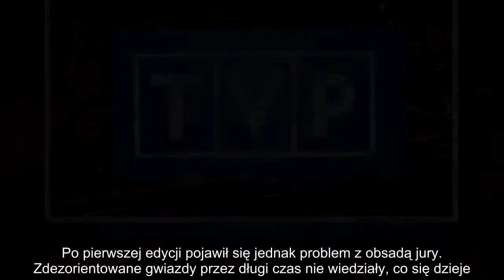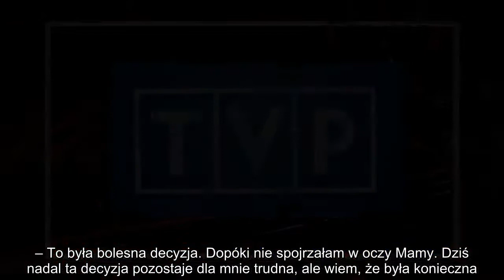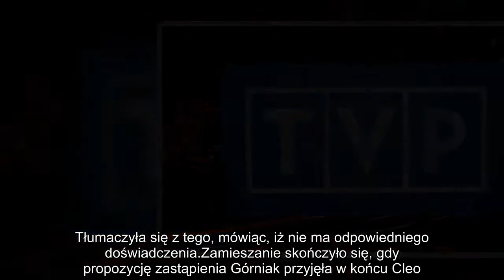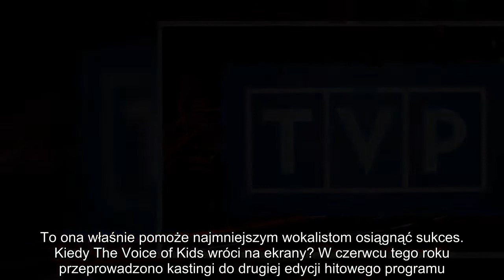Afera i chaos w TVP! Zdezorientowane gwiazdy nie wiedziały, co się dzieje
The Voice Kids, dziecięca wersja The Voice of Poland od 1 stycznia tego roku zachwyca widzów telewizyjnej Dwójki. Po pierwszej edycji pojawił się jednak problem z obsadą jury. Zdezorientowane gwiazdy przez długi czas nie wiedziały, co się dzieje. Po sukcesie dorosłej edycji programu, który tworzony jest już siedmiu lat, producenci i szefostwo TVP zdecydowali się na wystartowanie z edycją dziecięcą. Udział w niej mogą wziąć osoby w wieku między 8 a 15 lat.

Wyemitowana niemal osiem miesięcy temu pierwsza seria okazała się ogromnym sukcesem. Już pod koniec lutego zapowiedziano powstanie drugiej edycji, o czym mówił sam Jacek Kurski. – Ponieważ jesteśmy Telewizją Publiczną, decyduje głos publiczności – będą kolejne edycje. Telewizja Polska jest po to, aby popierać wielkie muzyczne talenty, a więc obiecuję jedno: ciąg dalszy nastąpi – powiedział prezes Telewizji Polskiej. Wszystko wskazuje na to, że słowa zamienią się w czyny już niedługo, ponieważ nabór na trenerów trwa. Przy jego okazji doszło także do niemałego zamieszania, które wywołała swoim odejściem Edyta Górniak.
The Voice Kids powodem afery Początkowo, jak w pierwszej edycji, jedną z trenerek miała być Edyta Górniak. Nagła choroba jej mamy zmusiła ją jednak do rezygnacji z posady. Swoją decyzję opisała na Facebooku.
– To była bolesna decyzja. Dopóki nie spojrzałam w oczy Mamy. Dziś nadal ta decyzja pozostaje dla mnie trudna, ale wiem, że była konieczna. Mam nadzieję, że gdybym kiedyś znalazła się w podobnej sytuacji, mój Syn także rzuciłby wszystko, aby dać mi siłę, uśmiech i wsparcie. Aby pokazać mi, że moje życie jest dla niego cenniejsze niż kontrakty. Tak samo, jak ja dziś udowodniłam to mojej Mamie – czytamy na profilu wokalistki. W TVP wybuchła wówczas niemała afera. Producenci zaczęli gorączkowo szukać dla niej zastępstwa. W końcu wpadli na pomysł zatrudnienia dawnej gwiazdy The Voice of Poland i wschodzącej sławy polskiej estrady. Propozycję otrzymała Natalia Nykiel. Gdy wydawało się już, że sprawę załatwiono, okazało się, że piosenkarka nie czuje się na siłach, by pomagać młodym artystom. Tłumaczyła się z tego, mówiąc, iż nie ma odpowiedniego doświadczenia.
Zamieszanie skończyło się, gdy propozycję zastąpienia Górniak przyjęła w końcu Cleo. To ona właśnie pomoże najmniejszym wokalistom osiągnąć sukces. Kiedy The Voice of Kids wróci na ekrany? W czerwcu tego roku przeprowadzono kastingi do drugiej edycji hitowego programu. Przesłuchanie odbyło się w siedzibie stacji na Woronicza. Emisja The Voice Kids zostanie wznowiona w styczniu 2019 roku, a finał programu rozegra się w lutym.